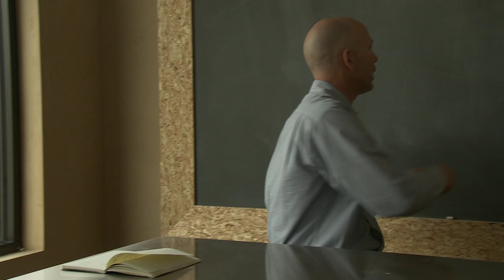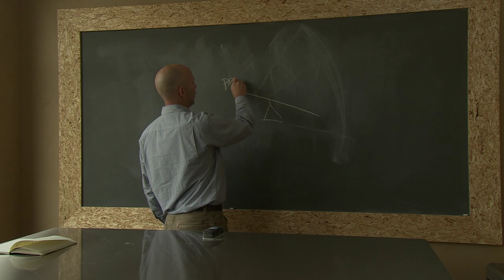Carl Richards - Salt Lake City, UT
Young people have a hard time realistically visualizing themselves in the future. They need to learn how to do so and make better plans for their future selves.